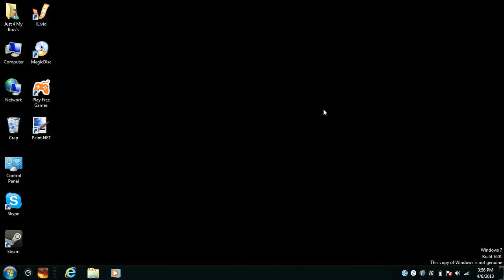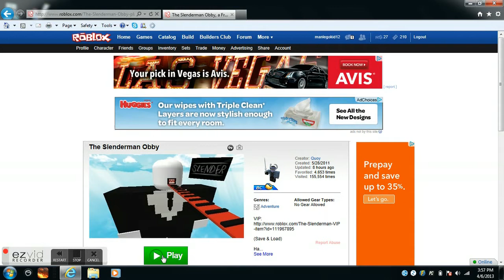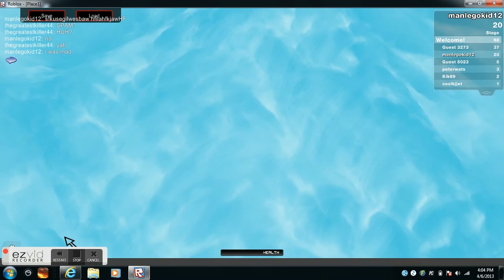MY FIRST VIDEO.And i rage quit. Lets play roblox Part 1